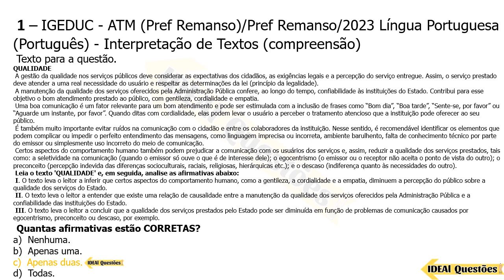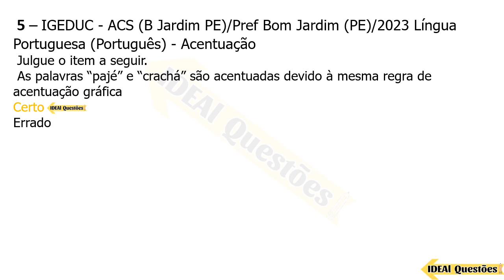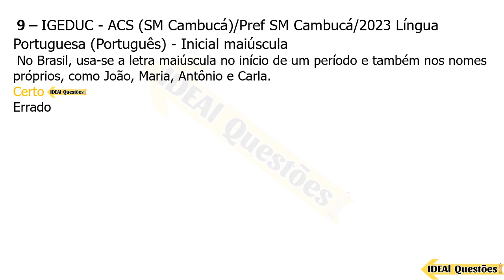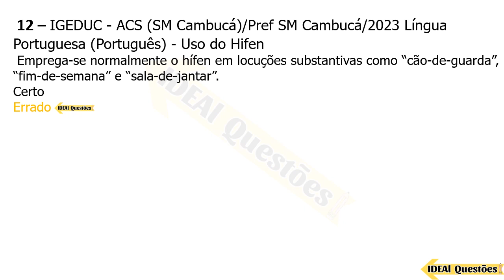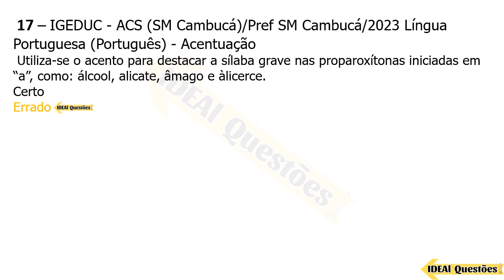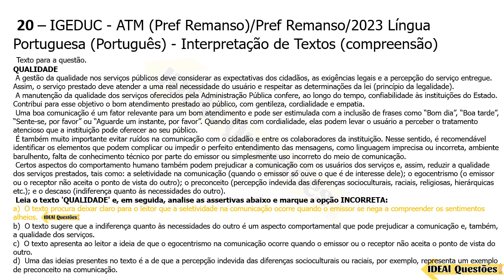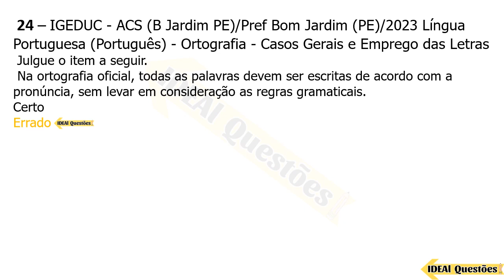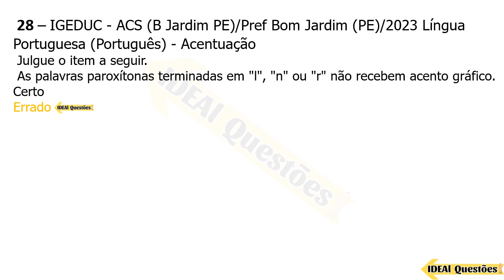SIMULADO 28 QUESTÕES DE LÍNGUA PORTUGUESA PARA CONCURSO PÚBLICO | BANCA IGEDUC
IDEAL Questões.

Questões De Concurso  - SIMULADO 28 QUESTÕES DE LÍNGUA PORTUGUESA PARA CONCURSO PÚBLICO | BANCA IGEDUC - IDEAL Questões .

CONHECIMENTOS ESPECÍFICOS  ..